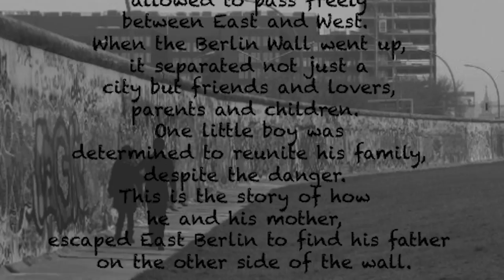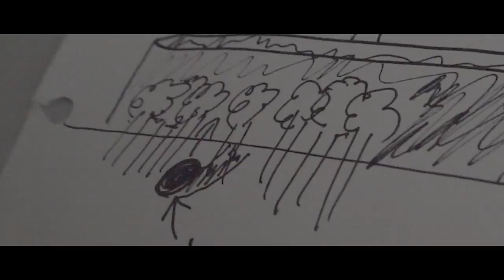Alan Walker - Faded (Film on WALL by Tom Clohosy Cole)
Story: Tom Clohosy Cole - WALL